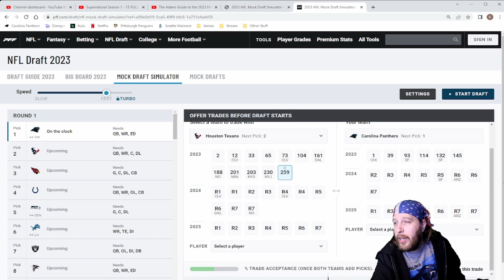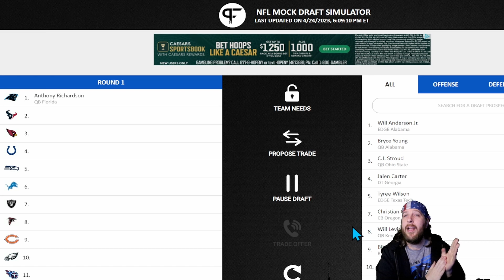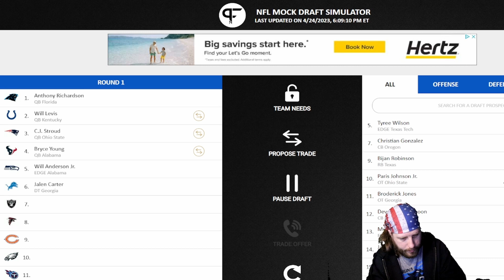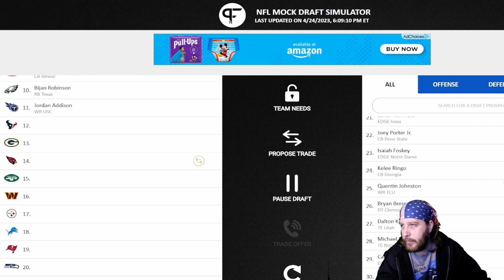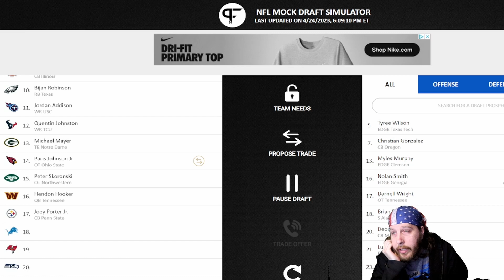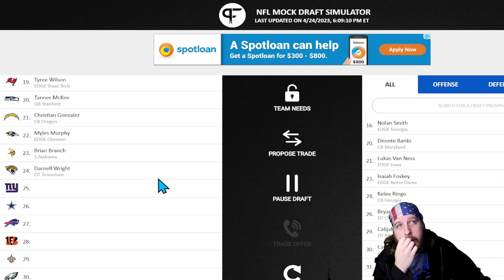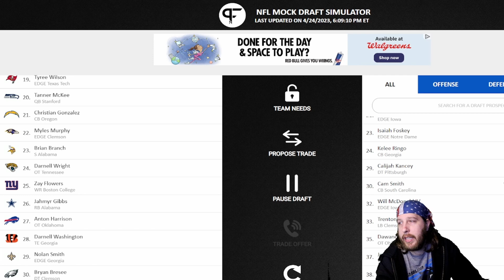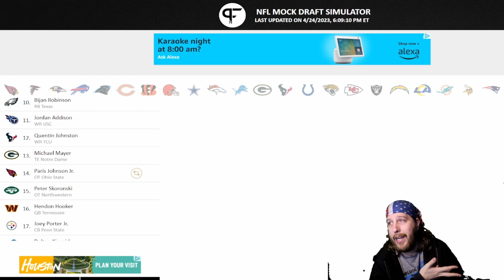High Risk High Rewards NFL Mock Draft 2023